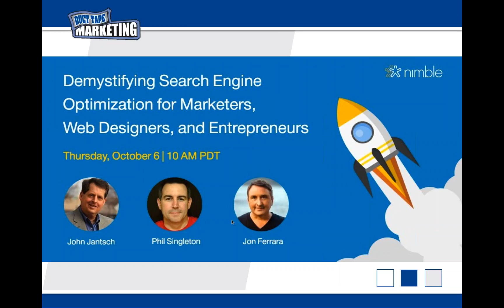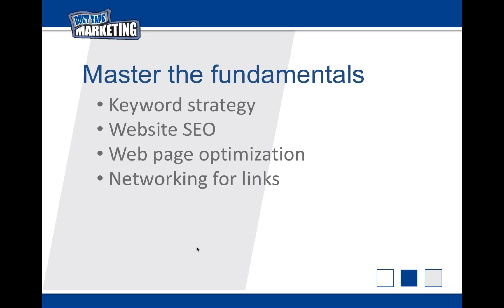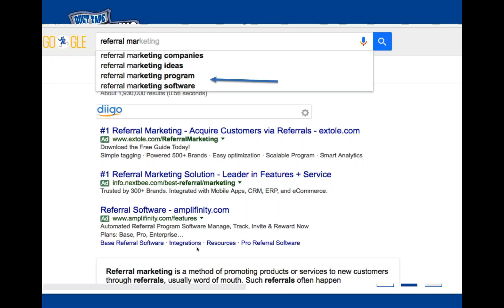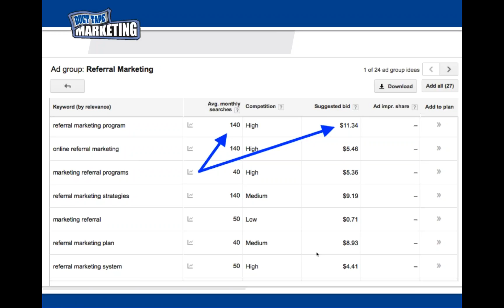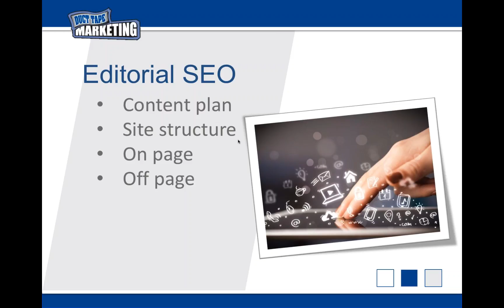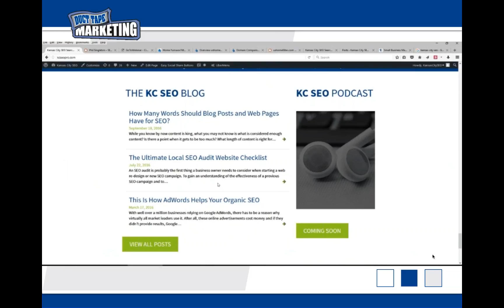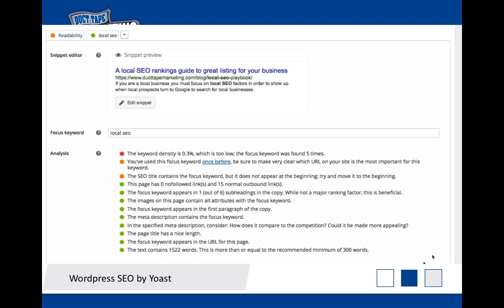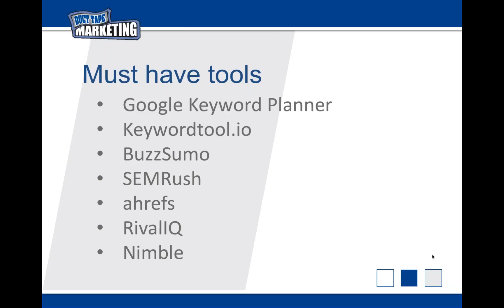Demystifying Search Engine Optimization for Marketers, Web Designers, and Entrepreneurs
SEO is one of the most important online channels and the glue that holds today’s digital marketing efforts together.

In this session, you'll learn:

• Why keyword research is the key to unlocking your marketing strategy
• How to use content to guide the customer journey
• How to use key on-page ranking factors
• Why link-building is the ultimate act of networking